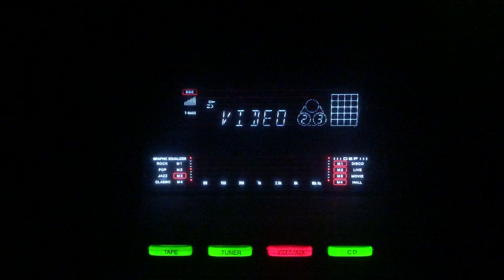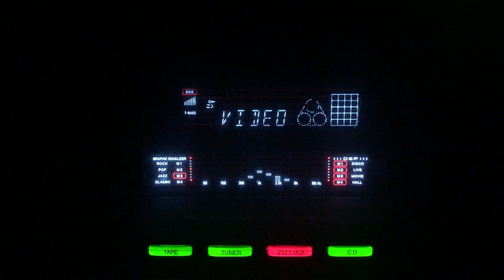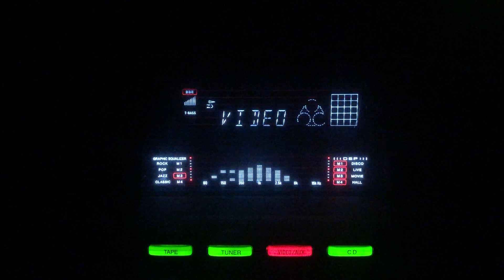Nazar pher kar ye kaha- Shamshad Begum- L: Shakeel Badayuni M: Ghulam Mohammad- Pugree/lnd/1950.